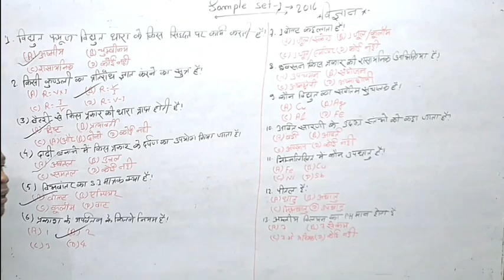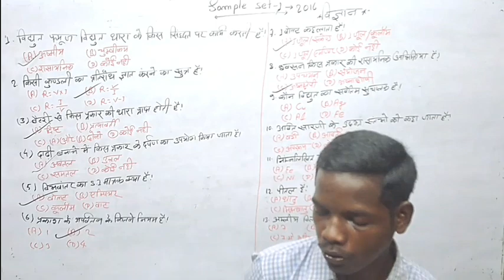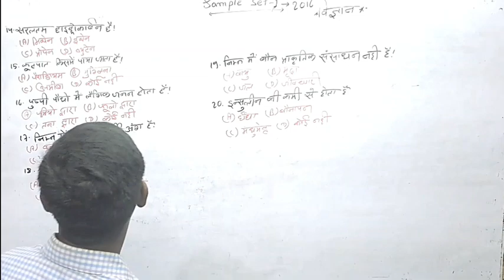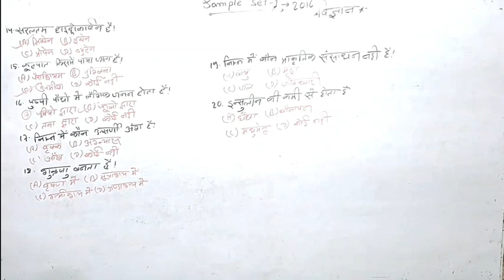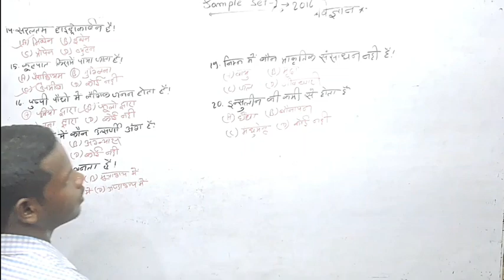SCIENCE OBJECTIVE:- 2016 FULL MARKS # TARGET = 450+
SCIENCE OBJECTIVE:- 2016 FULL MARKS # TARGET = 450+target boardaa online solutionwifi study solutiontarget board live classtarget board 12thdisha online classesprince sirbihar board inter exam 202412th best channelbihar board class 12th hindiclass 12th hindi bihar baorddigant bhag 2 hindiclass 12 hindi bihar boardclass 11 physics bihar boardclass 11th physics bihar baord